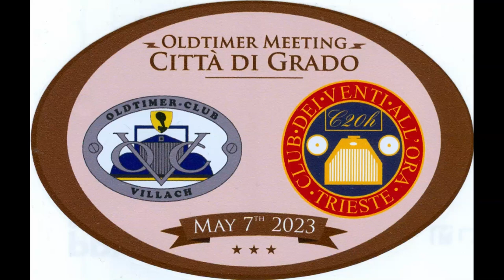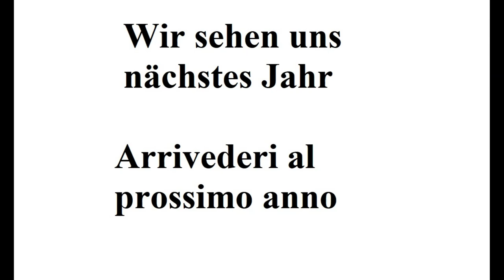7 maggio 2023 Oldtimer Meeting Città di Grado 2023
Raduno incontro tra il Club Oldtimer Club Villach e il Club dei venti all'Ora di Trieste